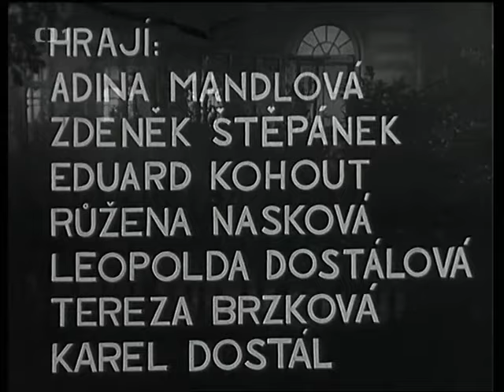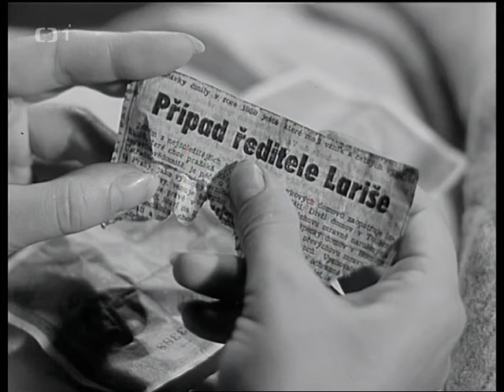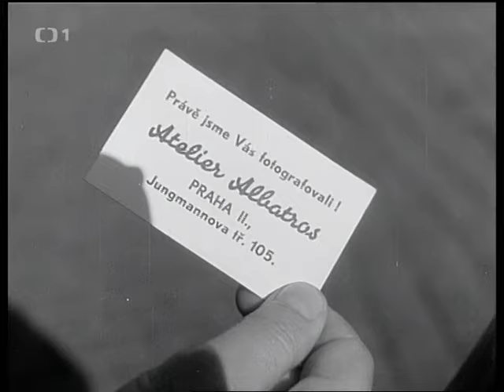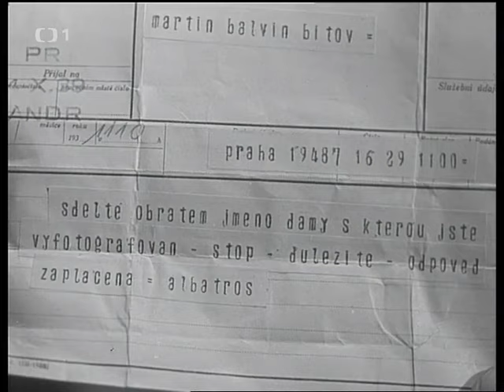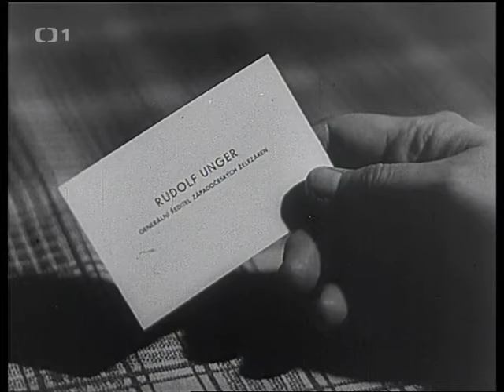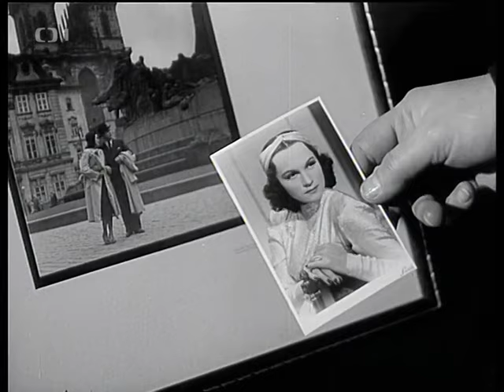Kouzelný dům (1939)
Drama / Psychologický / Mysteriózní
Hrají: Adina Mandlová, Růžena Nasková, Leopolda Dostalová, Terezie Brzková, Zdeněk Štěpánek, Eduard Kohout, Světla Svozilová, František Kreuzmann st., Karel Dostal, Vladimír Řepa, Otto Rubík, Jaroslav Průcha, Jaroslav Vojta, Ladislav Herbert Struna, Marie Ježková, Vladimír Štros, Václav Suldovský, Aša Vašátková, Jaroslav Tryzna, Jindřich Fiala, Jiřina Vávrová
Režie: Otakar Vávra
Předloha: Karel Josef Beneš (kniha)
Scénář: Otakar Vávra
Kamera: Jan Roth
Hudba: František Škvor
Film Kouzelný dům natočil režisér Otakar Vávra v roce 1939 podle stejnojmenného románu Karla Josefa Beneše. Vypráví příběh mladé, bohatstvím zhýčkané Marie Ungrové, dcery významného průmyslníka, která přežije leteckou katastrofu. Uprostřed lesů, nedaleko moravské vesnice Bítova, ji najde v bezvědomí Vilém Balvín a dopraví do rodného domu. Dívka se probudí z mdloby s naprostou ztrátou paměti. Zůstává v „kouzelném domě“, kde se seznamuje i s mladším synem Martinem. Mezi Marií a Martinem vznikne něžný milostný vztah a společně pátrají po totožnosti mladé ženy. Ve filmu se sešlo mnoho mimořádných hereckých osobností – Adina Mandlová, Leopolda Dostalová, Růžena Nasková, Terezie Brzková, Zdeněk Štěpánek a Eduard Kohout. Kamera Jana Rotha vykouzlila působivé ovzduší podzimních mlh, snovou náladu, ke které přispěla i lyrická hudba Františka Škvora.